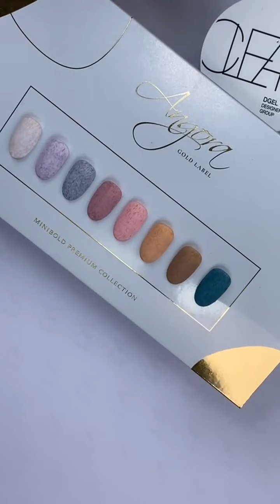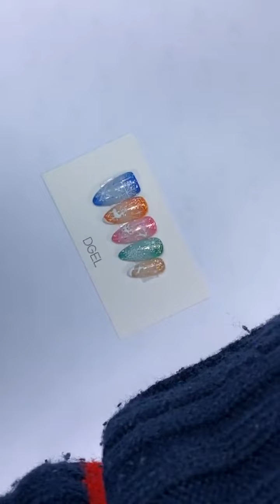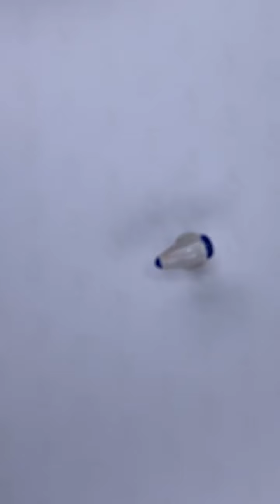[Dgel Live] 디젤 미니볼드 앙고라 골드라벨 컬렉션을 활용한 크리스마스네일 아트 방송 / 11월 19일 인스타 라이브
11월 19일 디젤 인스타 라이브에서 진행한 앙고라 골드라벨 컬렉션을 활용한 크리스마스네일 아트 방송입니다.

📌사용제품

[디젤]
미니볼드 앙고라 골드라벨 컬렉션
지니 페인팅 젤 PJ.007 퓨어 화이트
펌핑 클리어 젤 MID
논와이프 탑 젤

[오로라퀸]
AQ.42, AQ.43, AQ.44, AQ.45, AQ.47

✱디젤 인스타 라이브방송✱